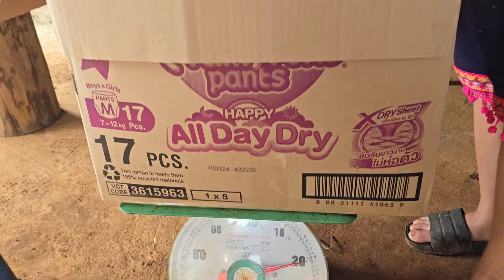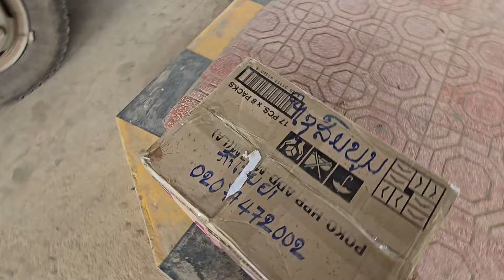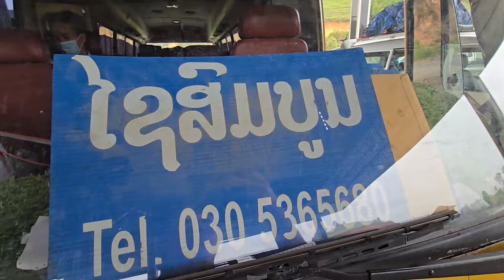Zoo siab tau ntsib nej txhua leej txhus tus 27 มิถุนายน ค.ศ. 2024